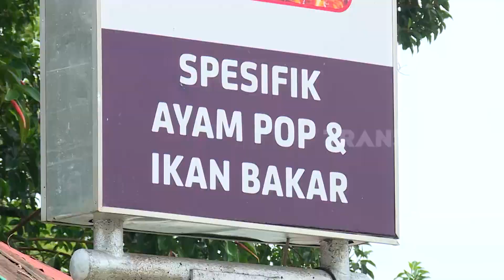Menikmati AYAM POP di Rumah Makan Yang Legendaris di Bukittinggi | RAGAM INDONESIA (07/12/21)